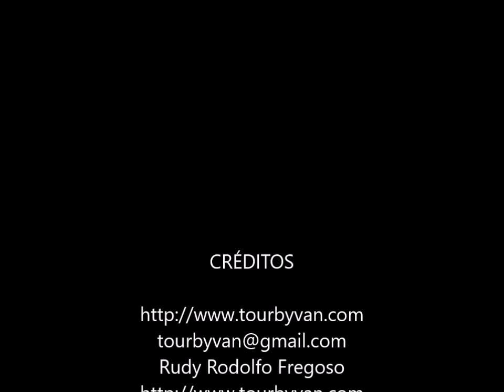30-05-2024 - Acapulco - Paseo por la Ciudad - por Mario Pacheco - Rudy Rodolfo Fregoso - TourByVan